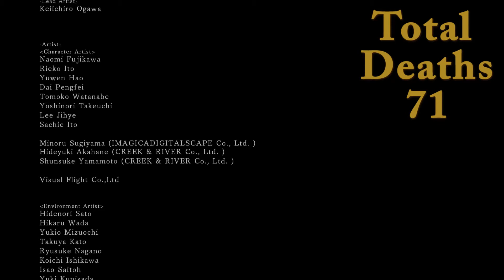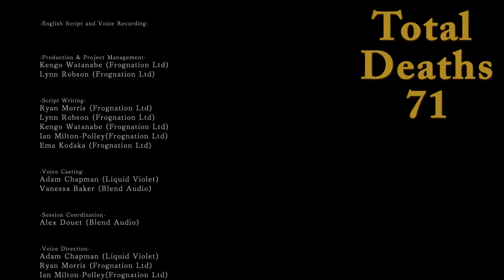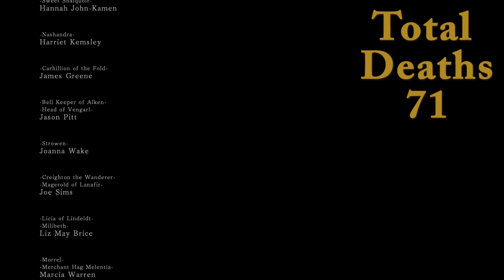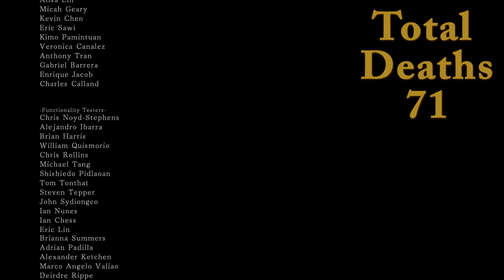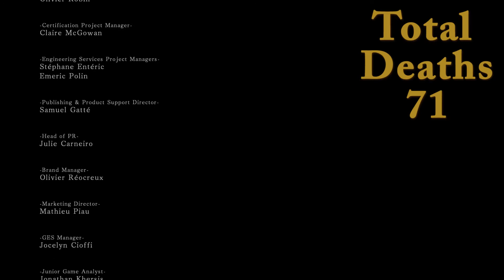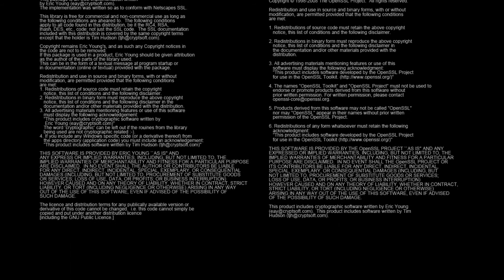Lets Play Dark Souls 2 Finale - The Throne Bros and Nashandra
I no longer makes videos on this channel but I'm still making new videos.